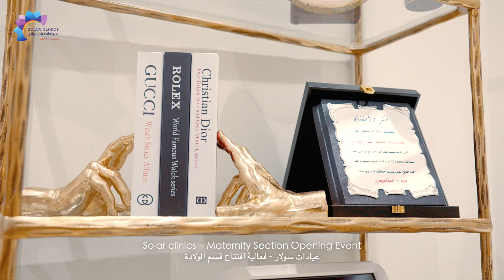Solar clinics Maternity Section opening Event